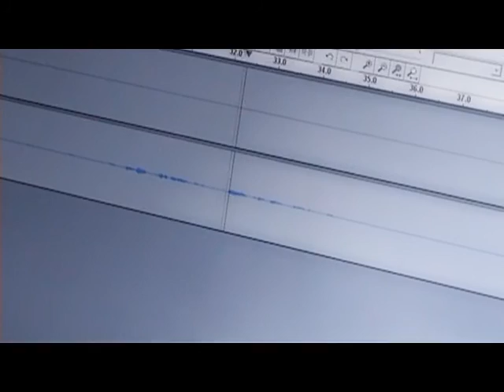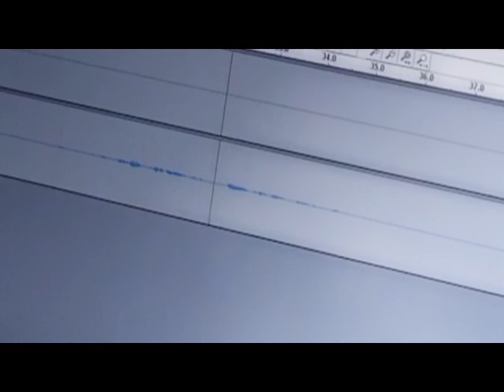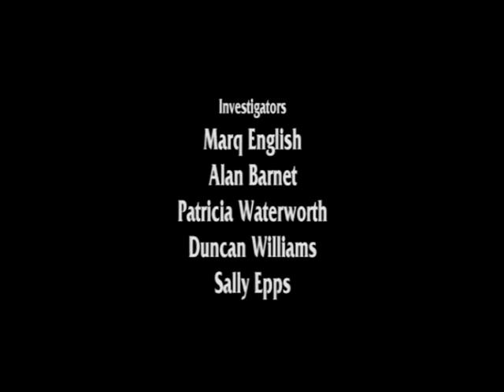Spiral Episode 4 - Private House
Reports of strange noises, unseen footsteps and objects moving by themselves, Spiral have been called in to investigate a possible spirit in suburbia.

This is an Investigation video from 2007 but is now uploaded in higher quality.